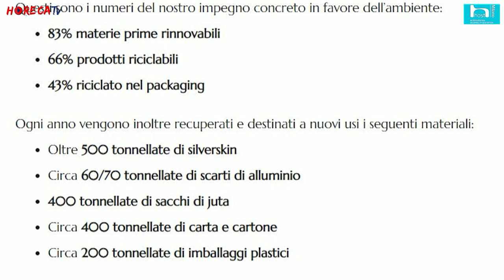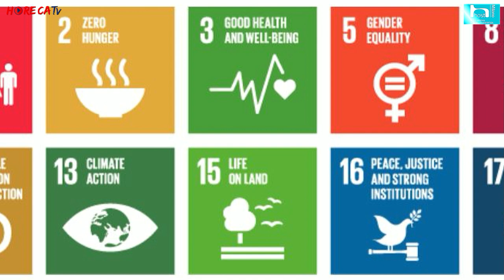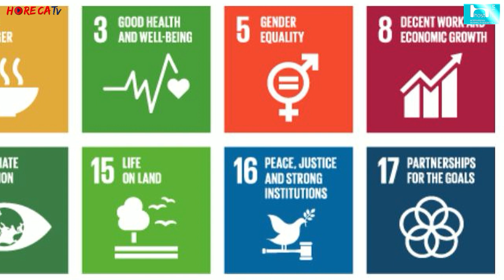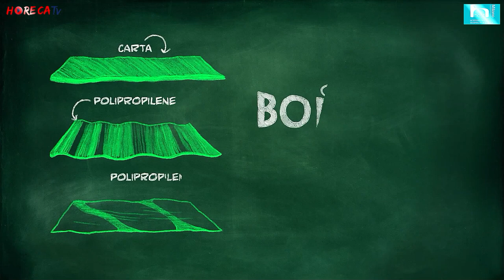HOST 2023 - Intervista con Massimo Renda, Fondatore e Presidente esecutivo di Caffè Borbone srl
Dopo avervi mostrato le novità di prodotto presentate in questa edizione con l'AD Marco Schiavon, le telecamere di HorecaTv tornano allo stand Caffè Borbone, dove Fabio Russo ha intervistato Massimo Renda, Fondatore e Presidente esecutivo della torrefazione.

Il focus di questa interessante intervista è la sostenibilità, un tema caro a Caffè Borbone e al suo fondatore. L'azienda continua ad innovare, ne è un esempio la nuova Moka Ciao, la prima moka non adattata ma proprio progettata per l'utilizzo con cialda. Caffè Borbone dimostra, così, ancora una volta, di essere una torrefazione sempre più orientata verso questo monoporzionato  poiché, oltre ad offrire il miglior rapporto tra prezzo e resa in tazza, è soprattutto il più sostenibile.

Per l'azienda la sostenibilità è un'azione concreta più che un’idea e prende forma anche oltre il prodotto: Caffè Borbone mette in campo azioni concrete a sostegno del benessere del pianeta, dei paesi da cui proviene il caffè e dei coltivatori, e anche sul suo territorio, per sostenere le fasce di popolazione più deboli.
Massimo Renda ci parla di alcuni dei progetti che più gli stanno a cuore e che forse non tutti conoscono, come ad esempio, Caffe del Birbantello, il progetto tramite il quale un mese all’anno vengono commercializzati prodotti in scatole disegnate da bambini proveniente da contesti difficili poi premiati con borse di studio, in modo da dare un aiuto concreto per il loro futuro. E ancora, in Uganda, paese che si trova di fronte a mille difficoltà di varia natura, Caffè Borbone ha dato vita con un partner ad un progetto che coinvolge le donne che coltivano caffè e le loro famiglie, al fine di potenziere, migliorare e avanzare il lavoro.

Caffè Borbone infine, ricordiamo, ha inventato la cialda compostabile, novità diventata un must e poi resa libera per tutti i competitor sul mercato. Un'innovazione arricchita successivamente anche dal packaging completamente riciclabile; alla stregua di questo modello, basandosi sullo stesso concetto di sostenibilità Massimo Renda ci rivela, in esclusiva, che l'azienda lancerà le prime capsule compatibili Nespresso e A Modo Mio.